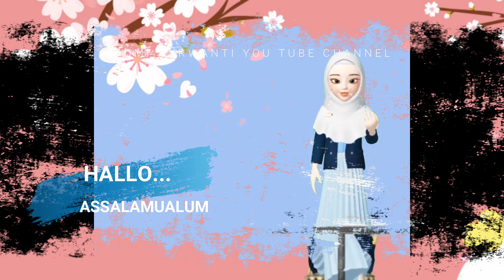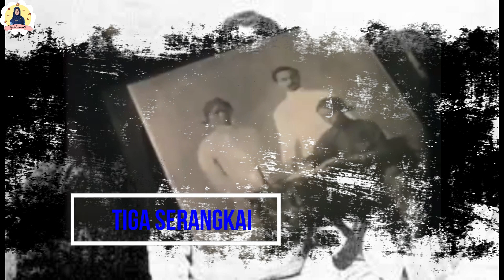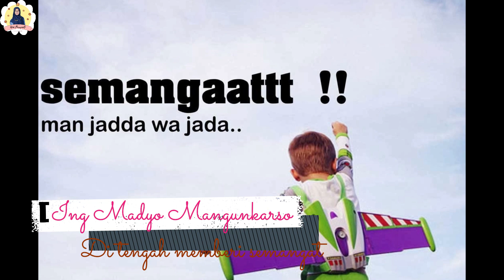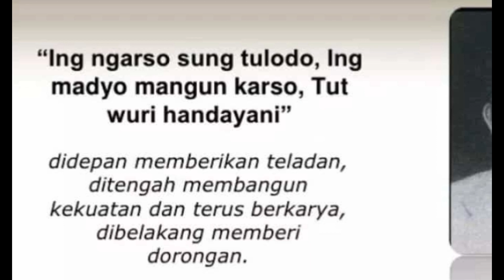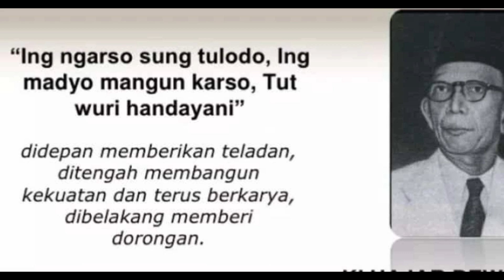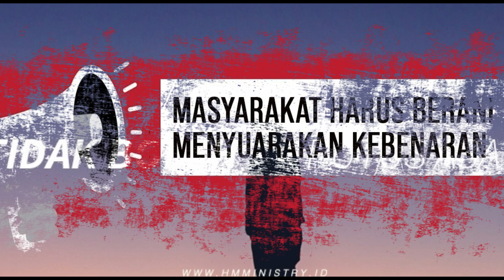Ki Hajar Dewantara - Raden Mas Soewardi Soerjaningrat ll Bapak Pendidikan Indonesia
Hallo adik-adik mari kita cari tahu tentang perjuangan Ki Hajar Dewantara - Raden Mas Soewardi Soerjaningrat yang merupakan bapak pendidikan Indonesi melalui tangan tersebut ya.